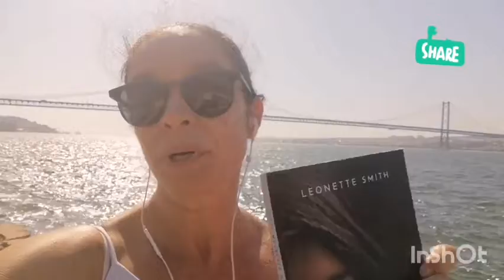DE MULHER PARA MULHER - DICA 🔥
Oi, pessoa,

Aqui é a Cami Scrivano e hoje quero comentar com você sobre um livro que tem me ajudado a entender mais sobre a minha condição de mulher, mãe, esposa, filha e imigrante.

Chama-se As 12 mulheres da Bíblia e foi escrito pela Psicóloga e Musicista Leonette Smith, uma mulher fantástica.

Se você tiver interesse, me chama no @abrace_o_novo que eu te dou a dica de como comprar essa pérola.

Um grande abraço e ate o próximo vídeo!